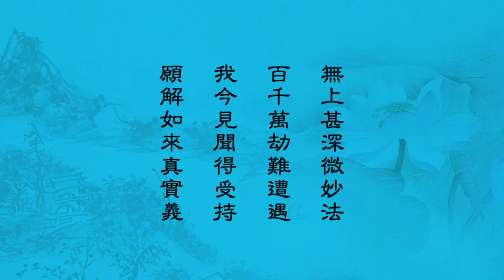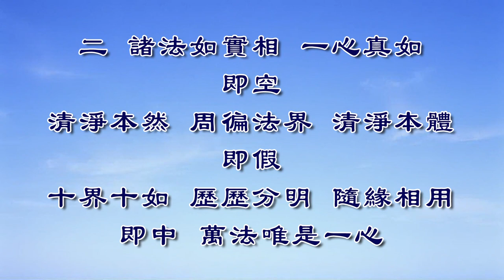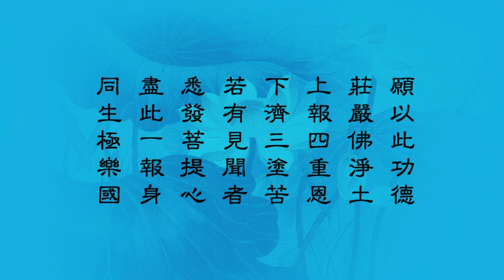《妙法莲华经》净界法师讲解（96-100）